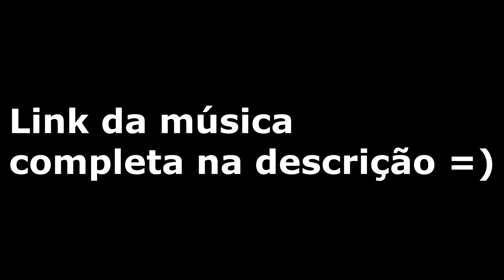LEO STRONDA FALA SOBRE RAP ATUAL E A CADELA SE OFENDE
Meu novo som: Rotina